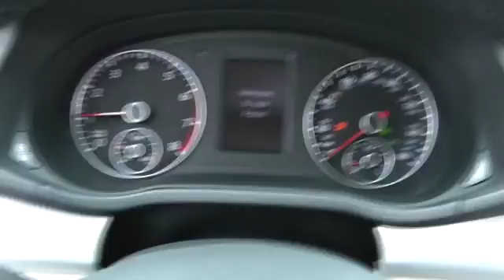2013 Volkswagen Passat Nassau County Long Island New York VW U5181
2013 Volkswagen Passat SE - Stock#: U5181 - VIN#: 1VWBP7A30DC054907

Sunrise Volkswagen
931 Sunrise Highway

CLEAN CAR FAX. NO ACCIDENTS , MOONROOF, ONE OWNER, ONLY 5K MILES!!!, REMAINDER OF FACTORY WARRANTY PLUS 2 YEAR CERTIFIED EXTENSION!, SERVICE RECORDS AVAILABLE!, And VW CERTIFIED. Are you still driving around that old thing? Come on down today and get into this outstanding, reliable 2013 Volkswagen Passat! Volkswagen Certified Pre-Owned means you not only get the reassurance of a 2yr/24,000 mile Bumper-to-Bumper Limited Warranty, but also a 112-point inspection/reconditioning, 24/7 roadside assistance, and a complete CARFAX vehicle history report. Load this car down with passengers, cargo, whatever! Its cavernous trunk and interior space will haul around everything you need. SUNRISE VW..WHERE THE SUN ALWAYS SHINES ON SAVINGS!